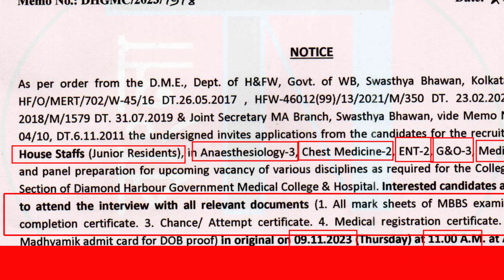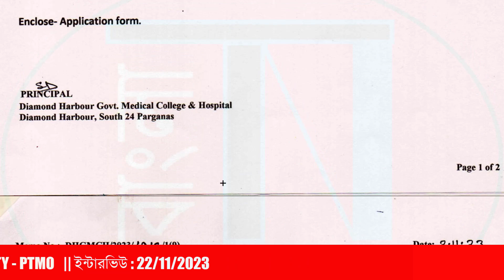Diamond Harbour Medical College & Hospital Jobs 2023 | Govt Hospital | West Bengal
This Video also Related to :
1) govt jobs 2023 notification, govt job, hospital job vacancy 2023, hospital job, hospital job vacancy,
2) west bengal news, west bengal, new vacancy 2023, wb job vacancy 2023, wb job,